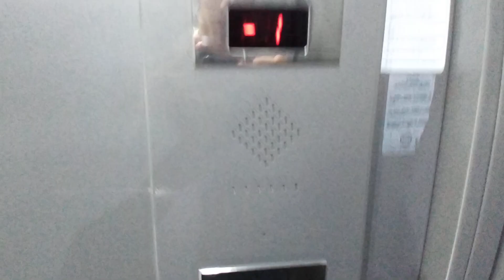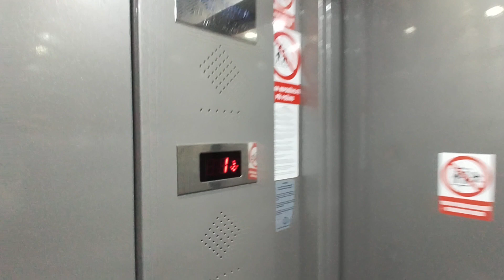Výtahy Ostrava Frýdek-Místek M.Chasáka